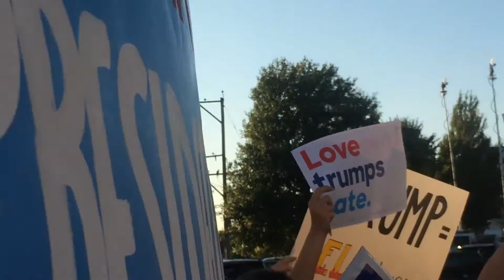DG on the Scene: Trump Rally/Protest in Aston, PA 09/13/16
Reportage by Natalie Flores '19
Edited by Kyungchan Min '18
Production of The Daily Gazette